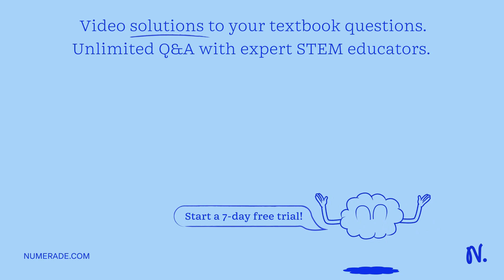Provide at least 2 reasons why histological classification criteria for diagnosing focal cortical d…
Provide at least 2 reasons why histological classification criteria for diagnosing focal cortical dysplasia must be so rigorous?